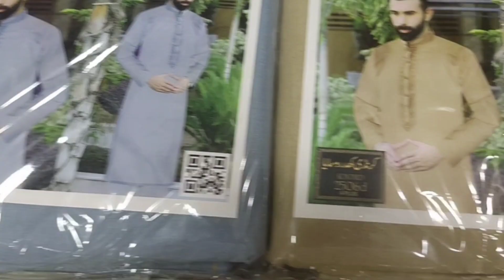Karandi Khaddar Wasaya Gents Madina Arts Wholesale Market Faisalabad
Karandi Khaddar Wasaya Wholesale Market Faisalabad

For More Information & Place orders on the WhatsApp
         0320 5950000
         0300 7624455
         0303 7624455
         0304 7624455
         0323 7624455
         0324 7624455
        Order Delivery information
Complain Center
24 hour Open